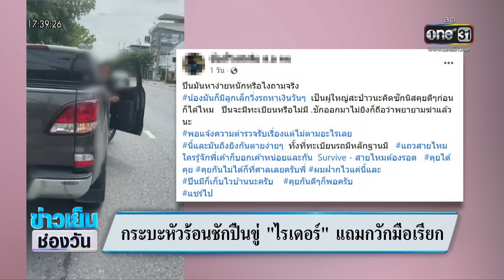กระบะหัวร้อนชักปืนขู่ไรเดอร์ แถมกวักมือเรียก | ข่าวเย็นช่องวัน | สำนักข่าววันนิวส์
"หนุ่มไรเดอร์" ผวา!! เจอกระบะหัวร้อนชักปืนขู่ แล้วกวักมือเรียกให้เข้ามาหา ...จึงไปแจ้งความ แต่ตำรวจบอกว่า รถกระบะที่ก่อเหตุใช้ทะเบียนปลอม ตามตตัวให้ไม่ได้ได้ เลยให้แค่ลงบันทึกประจำวัน สุดท้ายต้องไปร้องเรียนเพจดัง